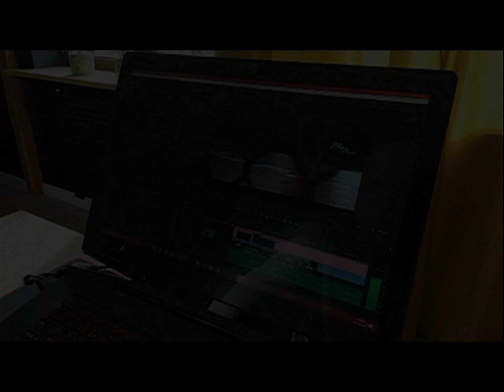09.05.1997 Wolsztyn TV Karat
Obelisk przy ulicy 5 Stycznia w Wolsztynie.